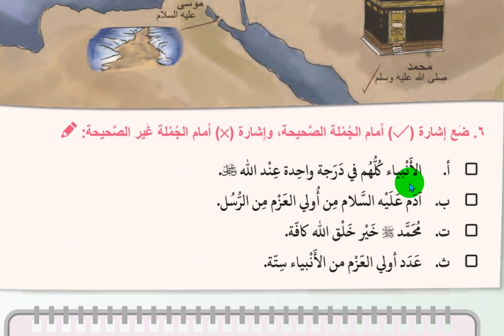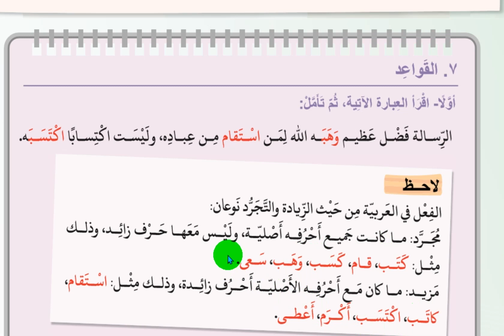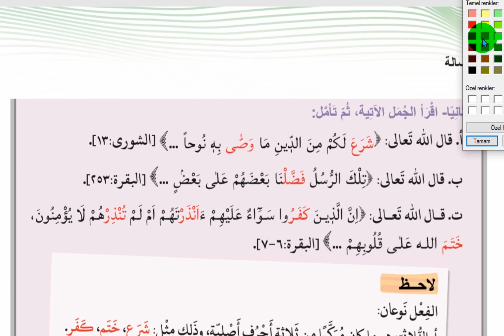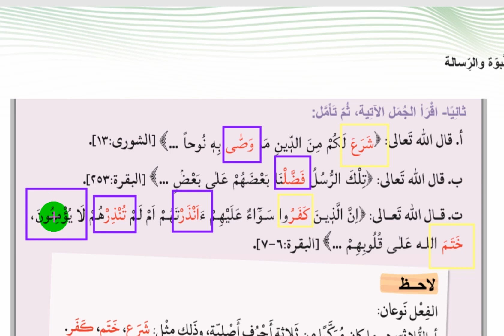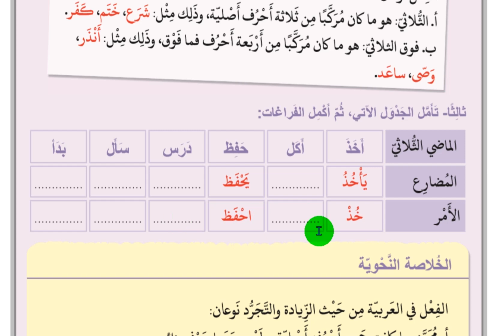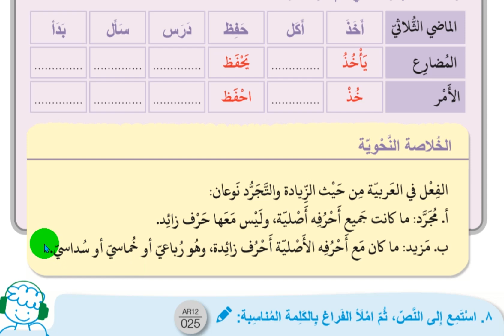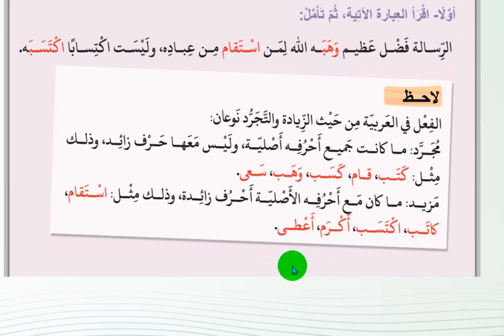12. SINIF ARAPÇA DERS KİTABI CEVAPLARI 2.ÜNİTE 1.DERS SAYFA 37 38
12. SINIF ARAPÇA DERS KİTABI CEVAPLARI 2.ÜNİTE 1.DERS SAYFA 37 38
İHL 12. SINIF ARAPÇA YENİ DERS KİTABI 2. ÜNİTE 1. DERS 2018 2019 YILI SAYFA 37 38
İMAM HATİP 12 SINIF ARAPÇA DERS KİTABI SAYFALAR 37-38
İMAM HATİP 12. SINIF MESLEKİ ARAPÇA DERS KİTABI SAYFA 53
12 sınıf arapça kitabı cevapları,
12.arapça kitabı cevapları,
arapça ders kitabı 12. sınıf cevapları,
arapça 12 ders kitabı pdf,
arapça 12 ders kitabı cevapları,
12 sınıf arapça ders kitabı,
arapça dersleri 12,
arapça dersi 12,
12. sınıf mesleki arapça kitabı,
12.sınıf mesleki arapça,
12.sınıf arapça metin çeviri,
mesleki arapça 12 yeni,
arapça 12 nasıl yazılır,
oz akademi arapça 12,
12.sınıf arapça tercüme,
arapça 12 yeni,
y.ozz arapça 12. sınıf,
12.sınıf arapça 1.ünite cevapları,
12. sınıf arapça sayfa 17,
12. sınıf arapça sayfa 10,
arapça 12 2019,
12.sınıf arapça sayfa 22,
12.sınıf arapça 2.ünite,
12.sınıf arapça 38.sayfa,
9. sınıf arapça 127,
9. sınıf arapça sayfa 12
12. sınıf arapça ders kitabı tercümesi 2019,
12 sınıf arapça ders kitabı,
12.sınıf arapça 1.ünite 2.ders,
12.sınıf arapça 1.ünite 3.ders,
12.sınıf arapça 3.ünite,
12.sınıf arapça 2.ünite 2.ders,
12.sınıf arapça 2.ünite 3.ders,
12.sınıf arapça 1.ünite 4.ders,
12.sınıf arapça 1.ünite 1.ders,
12.sınıf arapça 2.ünite 4.ders,
12.sınıf arapça konu anlatımı,
12. sınıf arapça bablar,
12. sınıf arapça bablar konu anlatımı,
12. sınıf arapça cevap anahtarı,
12. sınıf arapça cevapları,
12 sınıf arapça kitabı cevapları,
12.sınıf arapça ders kitabı cevapları meb yayınları 2019,
12. sınıf arapça ders kitabı tercümesi 2019,
hamza gülmez arapça 12 sınıf,
imam hatip 12.sınıf arapça ders kitabı,
12. sınıf arapça kitabı cevapları,
12. sınıf arapça kitabı,
12. sınıf arapça kitabı cevapları 2019,
12. sınıf arapça kitabı çevirisi,
12. sınıf arapça kitabı tercümesi,
12. sınıf arapça kitabı metin çevirileri,
12. sınıf arapça kılavuz kitabı,
12. sınıf arapça kitabı cevapları meb,
12. sınıf arapça konuları,
12. sınıf arapça metin çevirileri,
12.sınıf arapça metin çeviri,
12.sınıf mesleki arapça,
12. sınıf mesleki arapça kitabı,
oz akademi 12. sınıf arapça,
12. sınıf arapça parça tercümeleri,
12. sınıf arapça pdf,
12. sınıf arapça sayfa 17,
12. sınıf arapça sayfa 10,
12. sınıf arapça sahra,
12. sınıf arapça soruları,
12.sınıf arapça sayfa 22,
12.sınıf arapça 38.sayfa,
12. sınıf arapça tercüme,
12 sınıf arapça yeni ders kitabı cevapları,
12.sınıf arapça yeni,
12. sınıf arapça 1. ünite,
12. sınıf arapça 1. sınav,
12.sınıf arapça 2.ünite 1.ders,
12.sınıf arapça ders kitabı 1.ünite,
12.sınıf arapça 3.ünite 1.ders,
12. sınıf arapça 2. ünite,
12. sınıf arapça 2018,
12. sınıf arapça 2. ünite 3. ders,
12. sınıf arapça 2. dönem 2. yazılı soruları ve cevapları,
12 sınıf arapça ders kitabı 2 ünite cevapları,
12.sınıf arapça 3.ünite 2. ders,
12. sınıf arapça 3. ünite,
12.sınıf arapça 4.ünite,
9. sınıf arapça sayfa 12
arapça 12. sınıf ders kitabı tercümesi,
arapça 12. sınıf 10. sayfa,
arapça 12. sınıf metin çevirileri,
arapça 12. sınıf cevapları,
arapça 12. sınıf kitap cevapları,
arapça 12. sınıf kitabı,
arapça 12. sınıf ders kitabı cevapları,
12 sınıf arapça kitabı cevapları,
imam hatip 12 sınıf arapça kitabı,
12 sınıf arapça ders kitabı,
12.sınıf mesleki arapça,
12. sınıf mesleki arapça kitabı,
12.sınıf arapça metin çeviri,
sahra 12. sınıf arapça,
12.sınıf arapça sayfa 22,
12.sınıf arapça 38.sayfa,
12. sınıf arapça sayfa 17,
12. sınıf arapça sayfa 10,
12.sınıf arapça tercüme,
12.sınıf arapça yeni,
arapça 12.sınıf 1.ünite,
12.sınıf ara